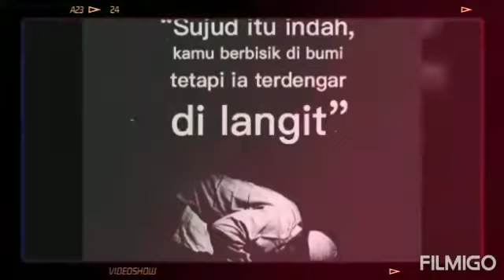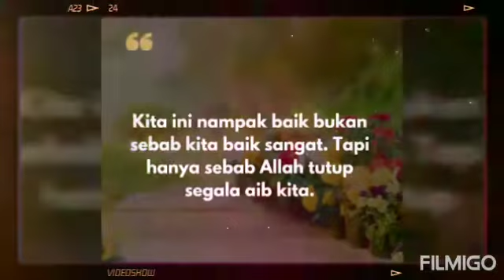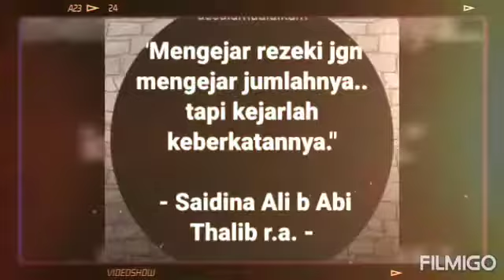ayat power!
tq for watching my video!